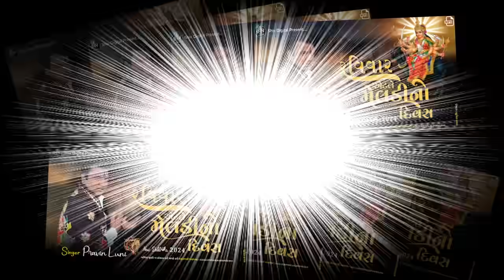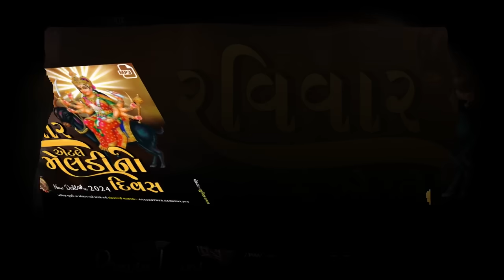રવિવાર એટલે મેલડીનો દિવસ | મેલડી માના ડાકલા | pravin luni | pravin luni dakla | new dakla 2024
Dear Friends
Well Come & I Miss You Friends My YouTube Family Happy 😊🤗

Album:-રવિવાર એટલે મેલડીનો દિવસ | મેલડી માના ડાકલા | pravin luni | pravin luni dakla | new dakla 2024

Editing:- Sunil_Raval
Lebar:- Shiv_Digital_Present
Sound:- Ma Meldi Sound Sherkhi
Producer:-Sunil Raval Jetalpur Ahmedabad Mo:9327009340

For  Pravin Luni Program Contact Shankar Bhai Lachharas Mobile No:-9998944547 & 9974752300
Friends Jai Mataji🙏 New Mataji Halariya, Mandva Ni Ramzat, Live Ramel, Dakla, Regdi, Jaatar, Aalap Videos And Watch And Trust... Click The Like Button To Get Updates Of Our New Program..